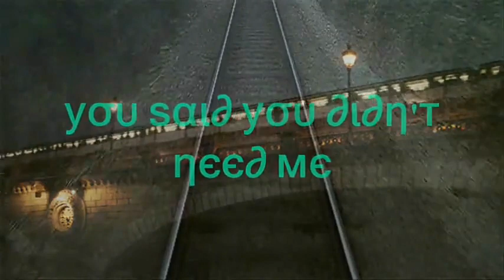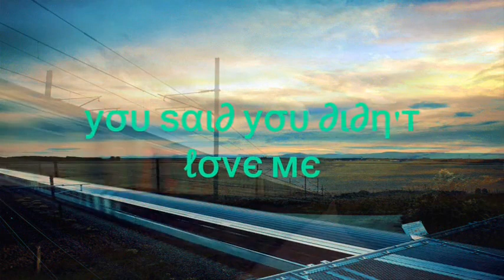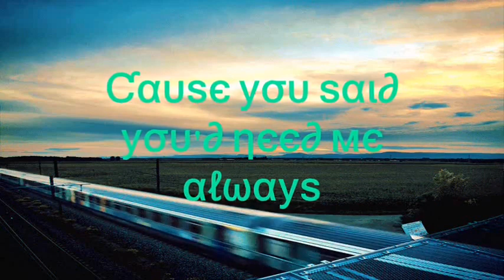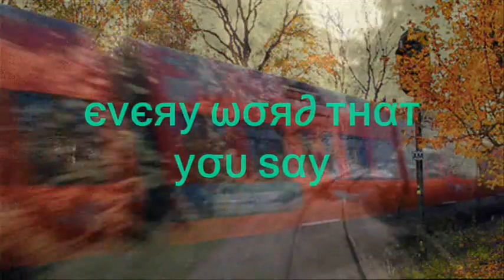2 Twitter My Friend Angie DownUNDER!